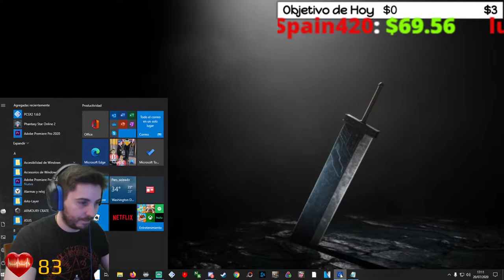🔥BOMBING MISSION🔥 + 💀BOSS ESCORPIÓN💀🕹️FINAL FANTASY VII REMAKE🕹️🔴PRIMERA PARTIDA🔴 Ep.1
Todo el que ha seguido un poco el canal desde sus inicios, o me conoce un poco personalmente, sabe lo mucho que me gusta esta saga y esta entrega en concreto. Espero que disfrutéis conmigo de esta aventura la cual me ha acompañado
durante casi toda mi vida.